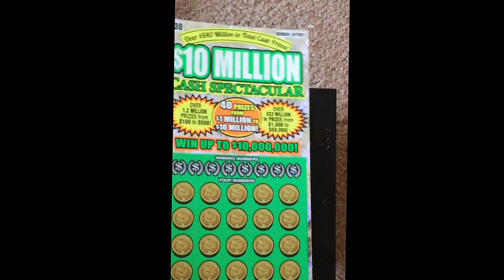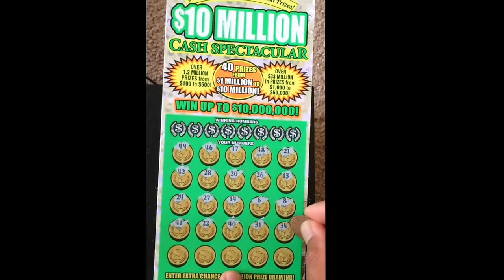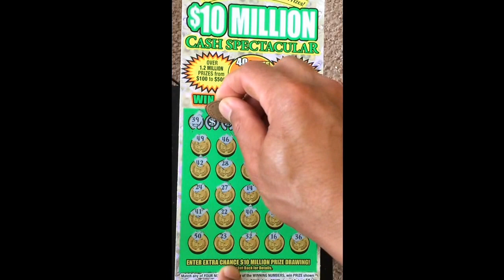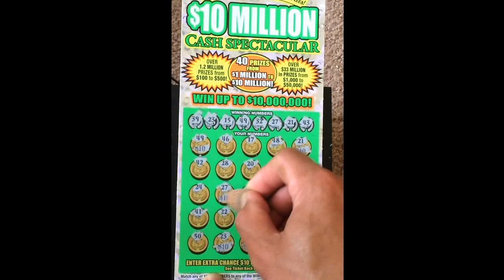4th of july fun...6th